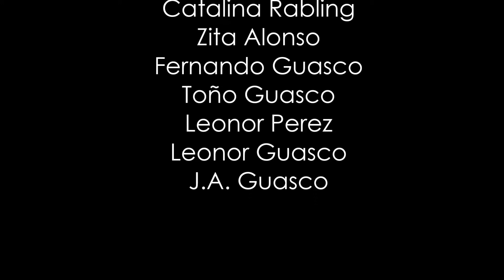Sitios de Interes en Hidalgo Mercado Municipal de Actopan por Hidalgo Tierra Mágica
Sitios de Interes en Hidalgo Mercado Municipal de Actopan 8 de Julio Estado de Hidalgo México, Corredor Turistico de Hidalgo Mexico Actopan, Corredores turisticos de Hidalgo Actopan. Esté mercado fue construido recientemente y tiene forma de un pueblito típico mexicano. Aquí pueden disfrutar de la deliciosa barbacoa del estado de HIdalgo en la zona de alimentos, además de adquirir artesanías, dulces típicos, frutas y verduras.
Forma parte del Corredor Turistico de Hidalgo Mexico.
Cultura turismo
por Hidalgo Tierra Mágica

Te invitamos a que te registres como amigo (a) de Hidalgo Tierra Mágica y tendrás acceso a nuestro vídeo exclusivo.